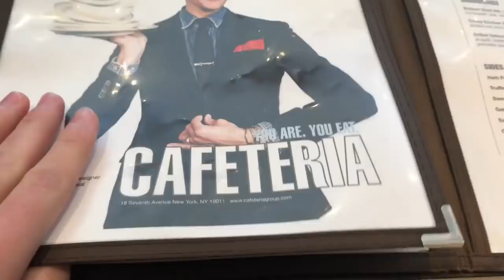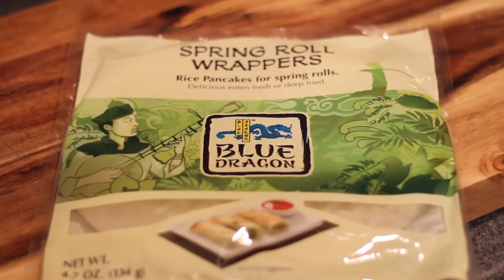Mac & Cheese Spring Rolls- Restaurant Test #1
Welcome to the new series peeps! PLEASE let me know what you guys thought of this, how you think it could be better and of course any restaurants you think I should hit up!

My friend Lindsay's insta- @blahlindsay